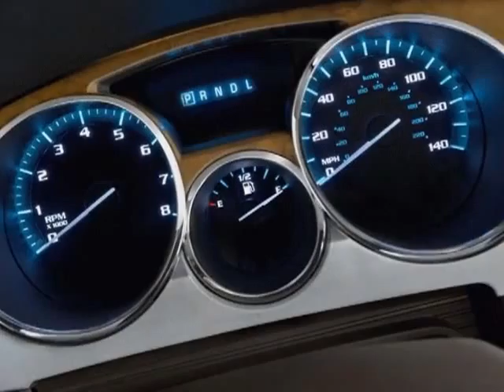2008 Buick Enclave AWD CXL SUV - Columbia, SC